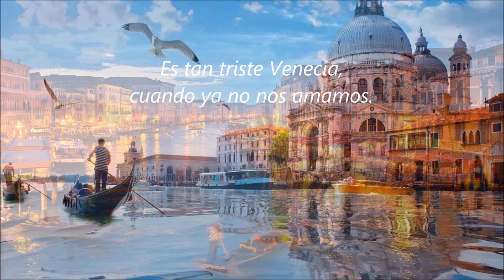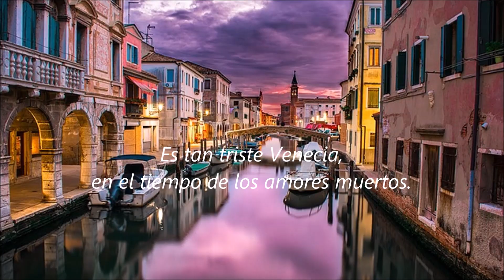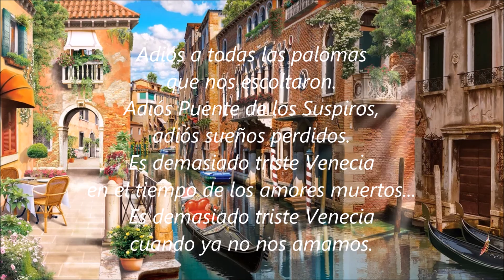VENECIA SIN TI /// JULIO IGLESIAS & CHARLES AZNAVOUR (con letra)